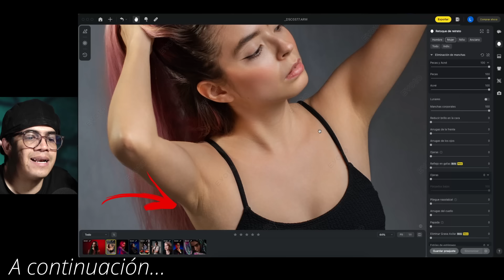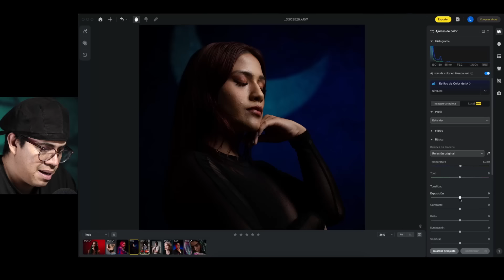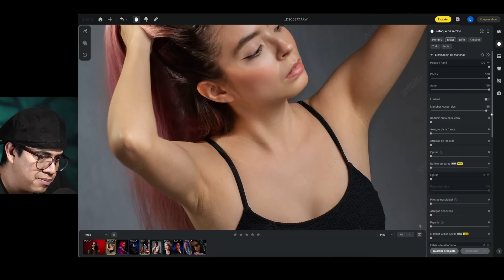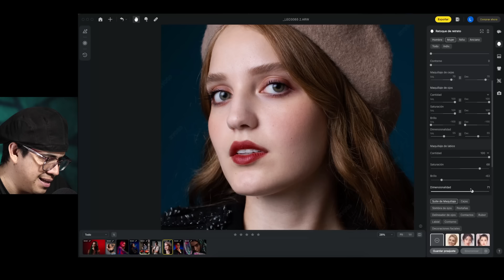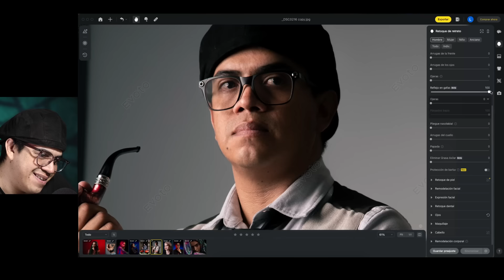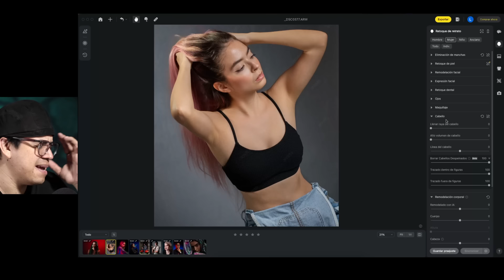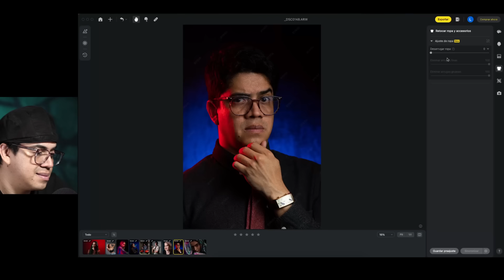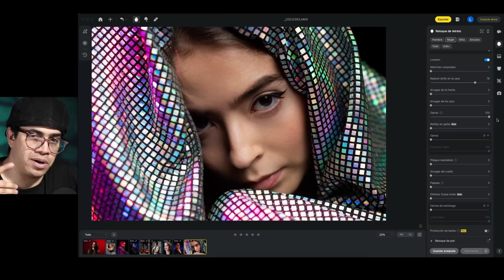EVOTO es de verdad el MEJOR EDITOR para Retratos que existe? 😳 Probémoslo!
Muy sorprendido con todo lo que se puede hacer con esta IA, creo que estamos en camino a renovar técnicas y a aprovechar la tecnología para bien. CREDITOS GRATIS PARA NUEVOS USUARIOS

Mis cámaras:
Sony A6400
Sony A7 III

Mis lentes:
Sony 24-105 G
Sigma 16mm

Mis Estabilizadores
Zhiyun Crane 3S
Zhiyun Crane 2s
FeiyuTech AK4500
Feiyu AK2000C
Moza Mini P

Audio Technica AT2020
M Audio Air 192|6
Rode PodMic
Blue Yeti
Hollyland Lars 150

Iluminación:
Nanlite Compac 200

Mi Laptop:
Acer Nitro 5